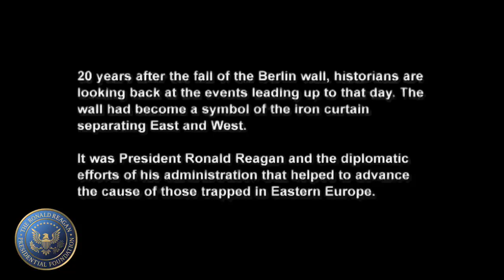Looking back at the fall of the Berlin Wall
For more information on the ongoing works of President Reagan's Foundation, visit us